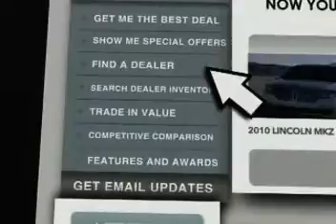BUYLM.com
Discover a place where style and luxury meet leading-edge technology. Find the perfect Lincoln or Mercury vehicle along with online only special events and always get the best deal.

The place is a lot closer than you think ... BUYLM.com.

Everything about Lincoln Mercury, right at your fingertips. Go for the virtual experience on line, then make it a reality at your New England Lincoln Mercury dealer.